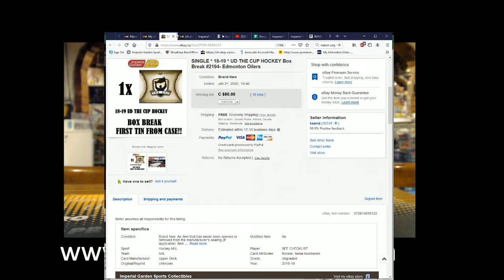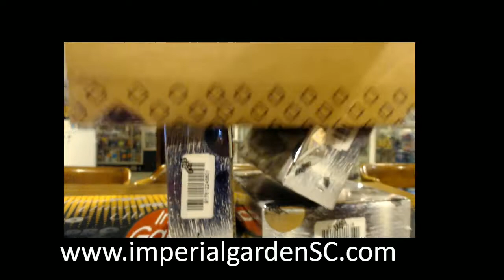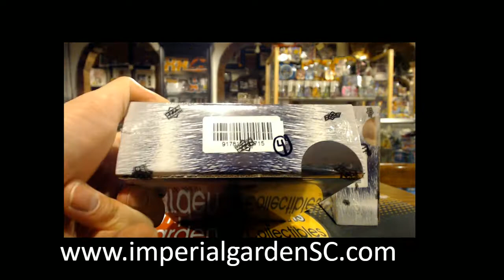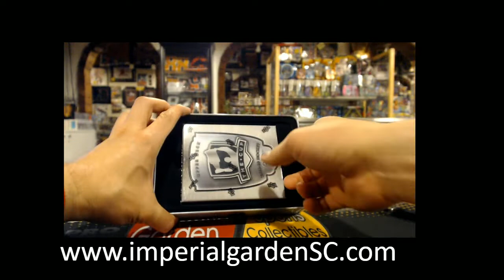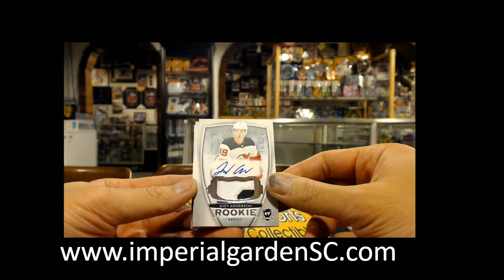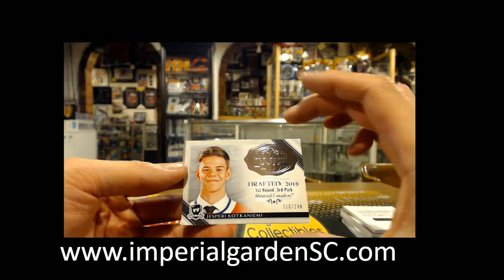SINGLE BREAK #2194 : 18-19 UD THE CUP (EXQUISITE) NHL HOCKEY BOX